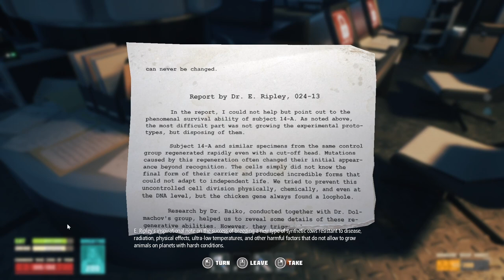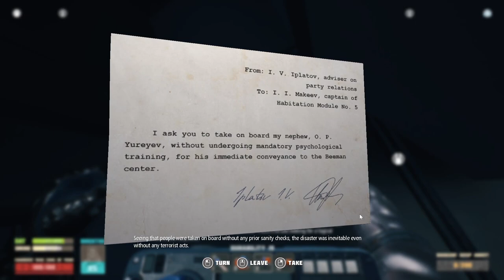Evna Plays Breathedge Episode 21